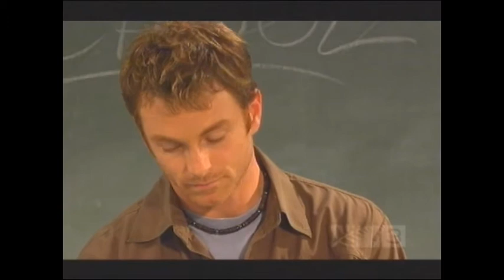Home and Away 3850 Part 1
Has Dalby pushed Dan too far? Beth discovers Robbie's secret. Tasha races to save her friend. Matilda is on the warpath - but who will be her victim?